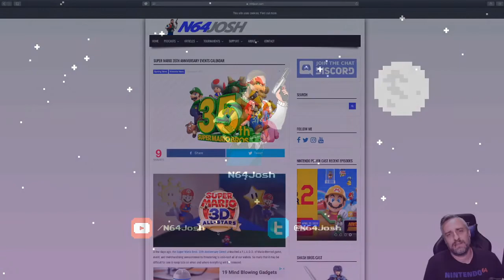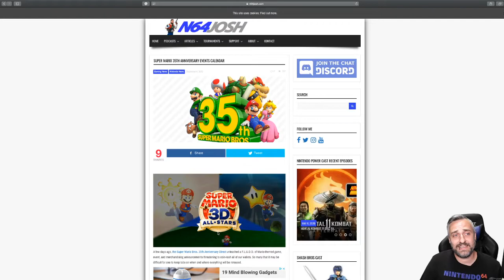Super Mario 3D All-Stars: Is It Worth The $60?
It Super Mario 3D All-Stars a good value? Will you be picking it up on the 18th?